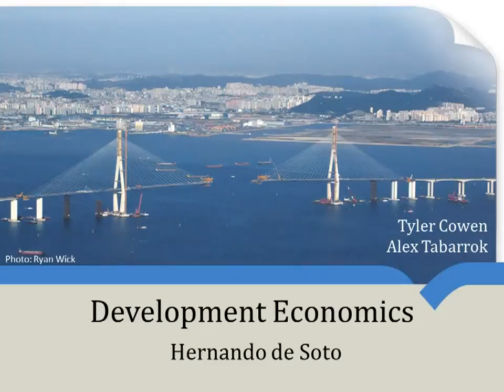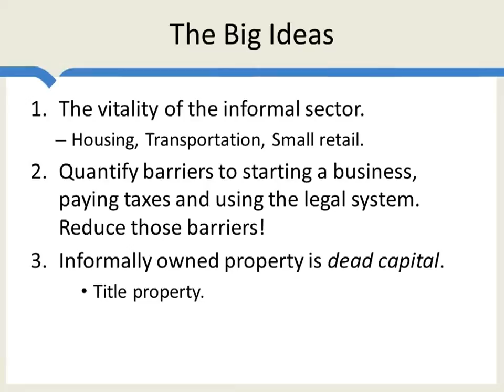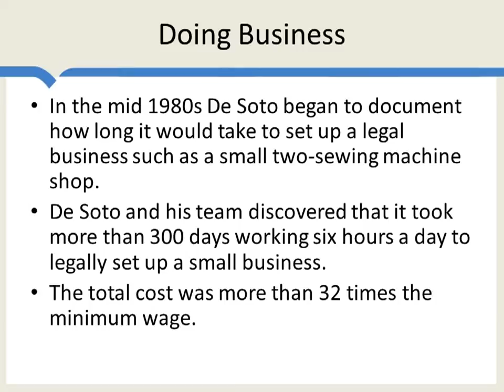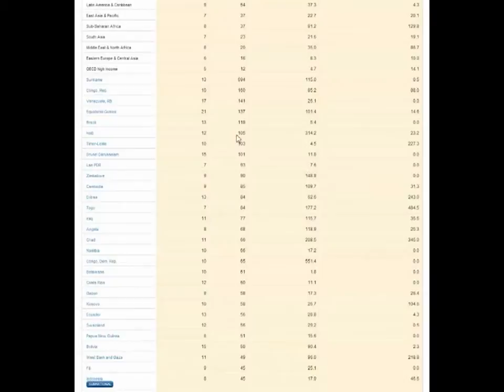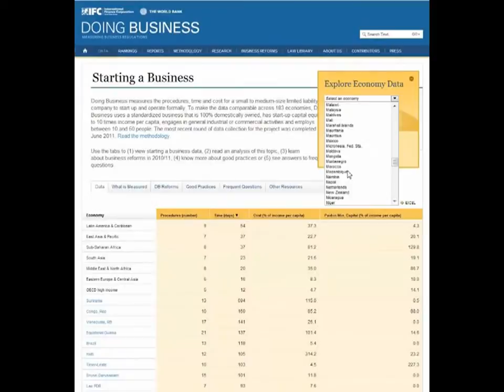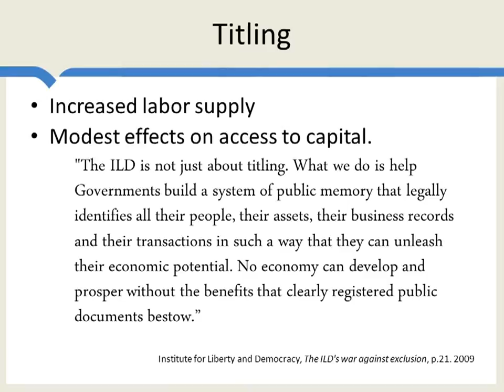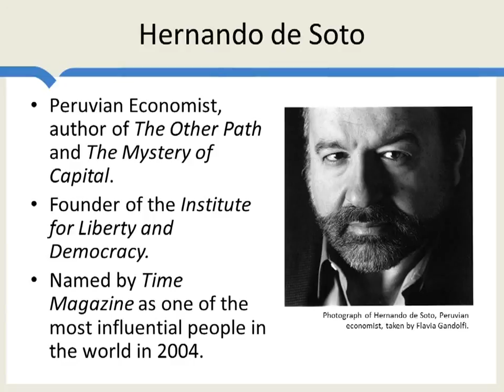Hernando de Soto (Optional)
He has led a heroic struggle on behalf of people trapped without property rights or the ability to earn a living legally.  It started in Peru and has spread to the broader world.